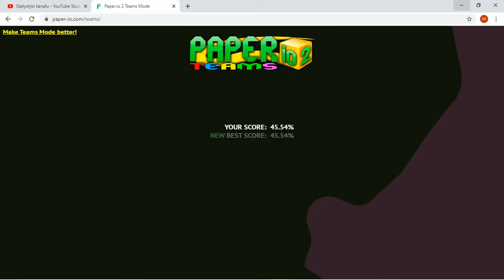paper io 2 online